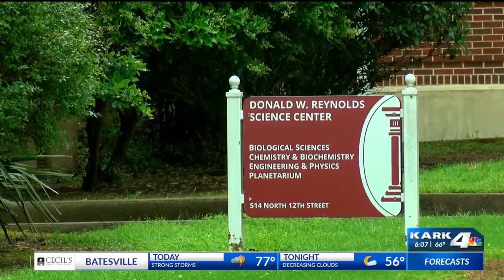Henderson State University program, faculty cuts approved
Major changes are on their way to Henderson State University. Thursday morning the Arkansas State University System approved the best plan they could imagine to keep the school from closing. The plan also eliminates 12 programs and 88 faculty positions.